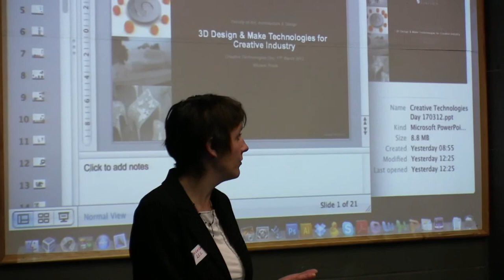Introduction to Creative Technologies Day in Louth, Lincolnshire 17th March 2011